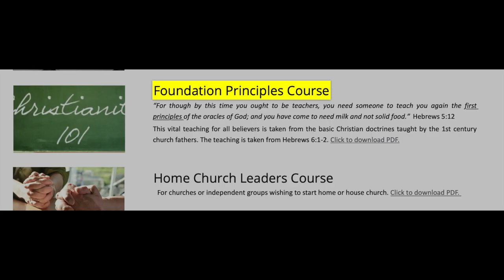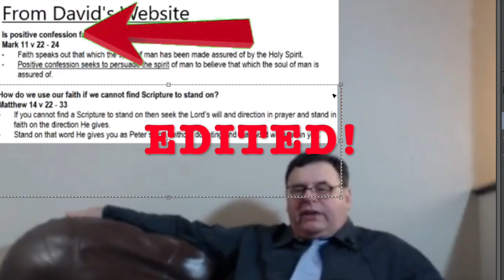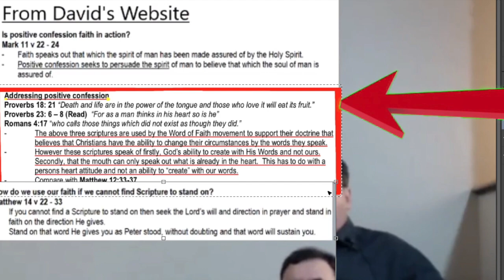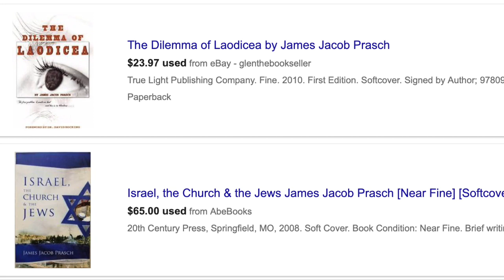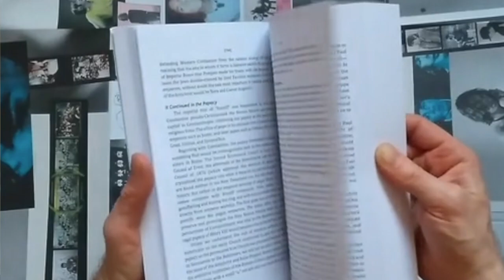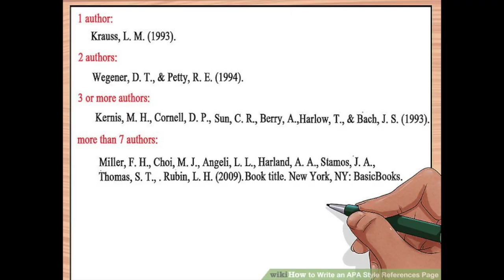Jacob Prasch exposed (pt9) - Unscriptural response to David Nathan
The first in a series of videos partitioning Jacob's highly dishonest and factually incorrect video titled "A scriptural response to David Nathan" which showcases Jacob's apparent desire to smear David and paint him as an unscriptural man. ALL these accusations prove to be false and we will show you clearly the dishonest tactics that Mr. Prasch used to paint David as a Word of Faith Pastor. Thanks to TBCkawaii for using portions of his video,